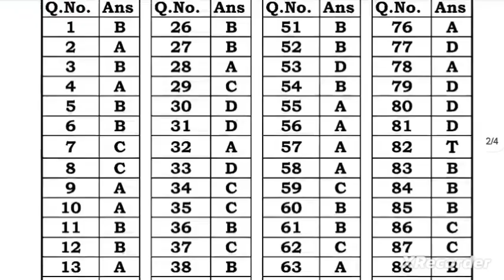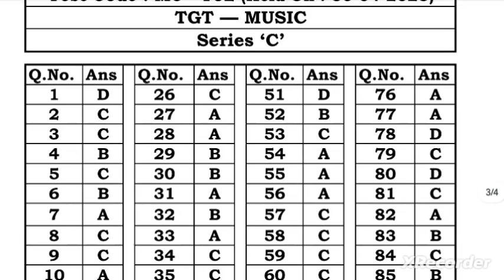HSSC TGT OFFICIAL ANSWER KEY 2023 OUT | HOW TO DOWNLOAD TGT ANSWER KEY | HSSC TGT CUT OFFICIAL 2023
🎯🎯 *Join Facebook Group*tgt exam date 2023, tgt exam date, tgt exam date 2023 latest news, tgt exam date 2023 notification

 HSSC TGT screening Test Admit Card
2. hssc tgt admit card kaise dekhe
3. how to download hssc tgt admit card
4. haryana tgt admit card 2023
5. tgt physical education admit card
6. tgt home science admit card
7. HSSC TGT ADMIT CARD 2023
8. OFFICIAL NOTICE
9. HSSC TGT ADMIT CARD DOWNLOAD ऐसे करें |
10. TGT E